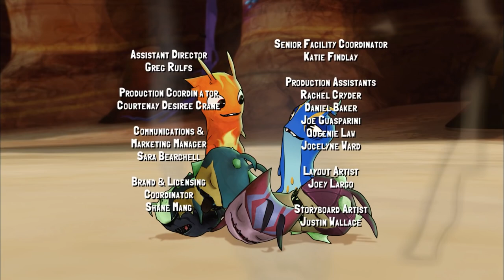Bandoleer of Brothers/ Dark as Night/ Light as Day | 37-39 | Slugterra | Toons for Kids | WildBrain